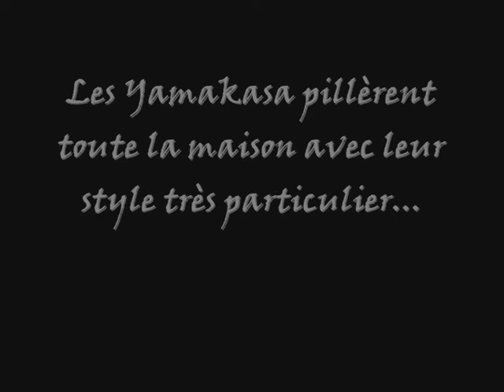Yamakasa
Truc de fou :p